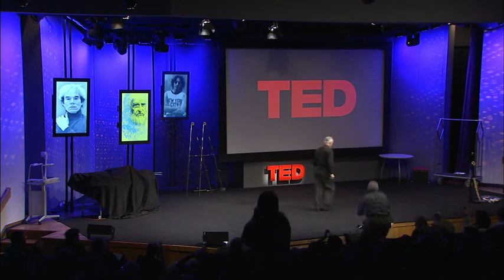Ben Dunlap 2007 A Passionate Life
TED Talks